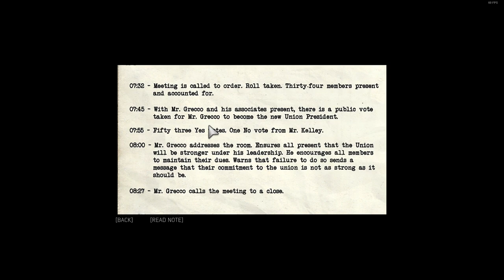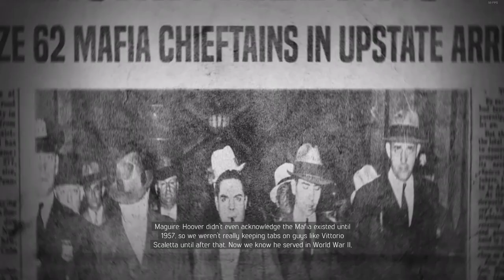Mafia 3 part 6